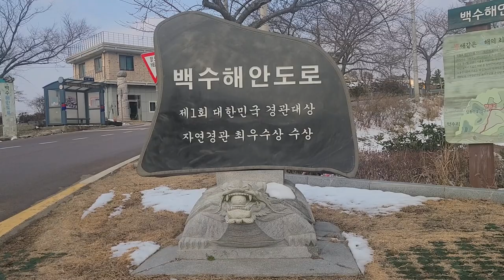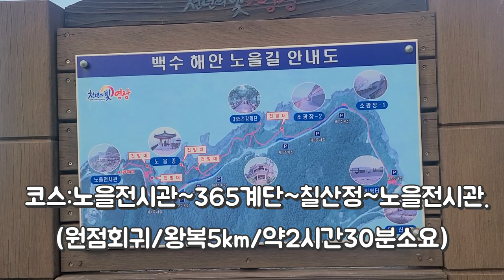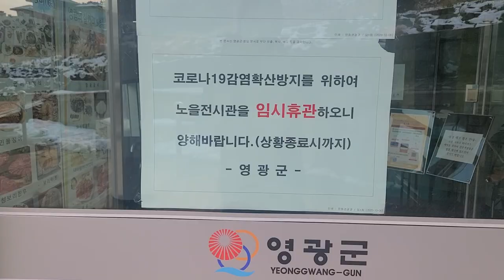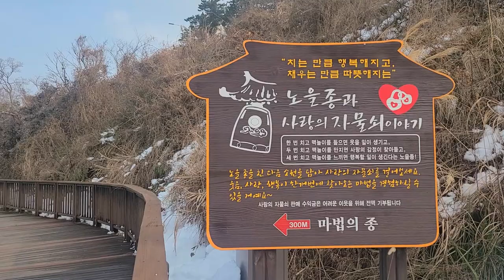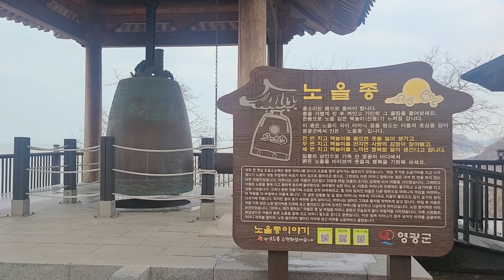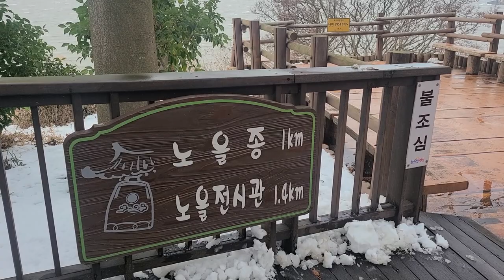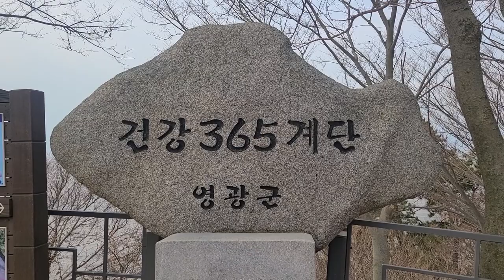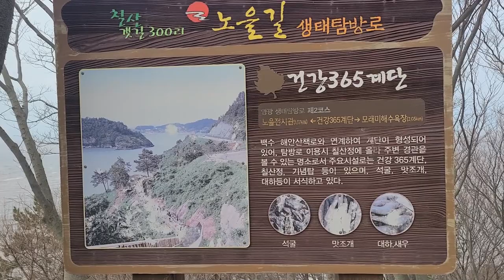영광백수해안노을길트레킹,전국에서도 손꼽히는 명품 드라이브 코스,노을종소리를 몸으로 들을수 있는 노을길,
천천히 걸어야만 비로서  보이는 풍경들...
아름다운 백수해안도로를 수없이 달려 보았지만 걷지 않고서는 백수해안도로 너머로 펼쳐지는 풍경을 볼수 없습니다.
노을길 걷는 내내 상쾌함이 가득하고,
이길이 왜 명품길인지 걸으면 절실히 느껴집니다.

코스:노을전시관~365계단 ~칠산정~노을전시관.
(원점회귀/왕복5km/약2시간30분소요)